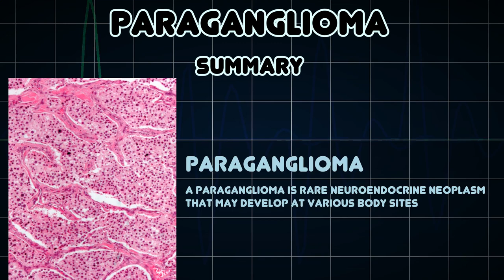Paraganglioma (Medical Condition)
Symptoms, risk factors and treatments of Paraganglioma (Medical Condition)

A paraganglioma is rare neuroendocrine neoplasm that may develop at various body sites